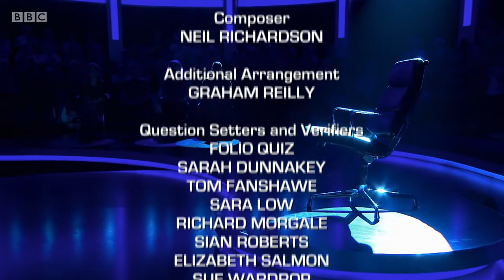Mastermind 2017/2018 - Episode 12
John Humphrys presents another heat of the classic quiz. Subjects are Philip Pullman's His Dark Materials, Tony Hancock, Eva Peron and Muhammad Ali.